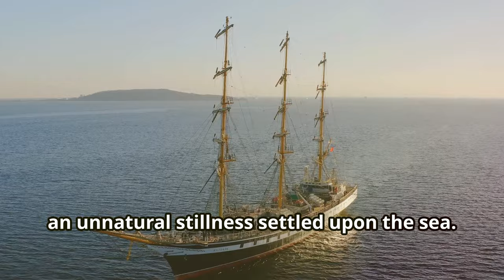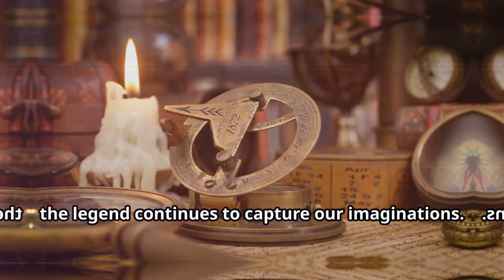KRAKEN'S CURSE ! |FACT OR FICTION |🌊⚓🌊 "Sea Stories: Believe It or Not?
Mysteries of the Deep 🌊 | FACT OR FICTION | KRAKEN'S CURSE!

🌊 Deep Blue Secrets Presents:
Welcome back, ocean explorers! 🌊 Dive into our new thrilling series where we blend mythical tales, crime sagas, suspenseful mysteries, and even a touch of comedy—all set in the enigmatic underwater world. 🐋

In each episode, you'll embark on a captivating journey through stories that blur the line between fact and fiction. Can you discern the truth from the tall tales? Join us as we uncover:

🔍 Mythical Legends: Dive into age-old oceanic myths and legends that have sparked imaginations for centuries. Are they based on real events or pure fantasy?

🕵️‍♂️ Underwater Crime: Explore shocking underwater crime stories that will leave you questioning what lies beneath the surface.

🎭 Suspense and Comedy: Experience a mix of suspenseful and humorous underwater narratives, where unexpected twists keep you on the edge of your seat.

At the end of each video, we'll reveal whether the story you just watched is true or a product of our imagination. Will you guess correctly?

Join us on this exciting journey to the heart of the ocean, where every video unravels a new layer of the underwater unknown.

🌊 Dive in and discover the secrets of the deep